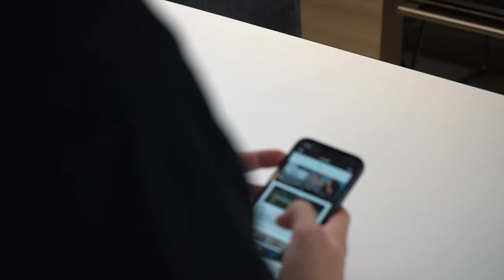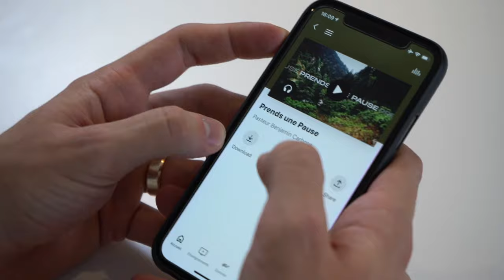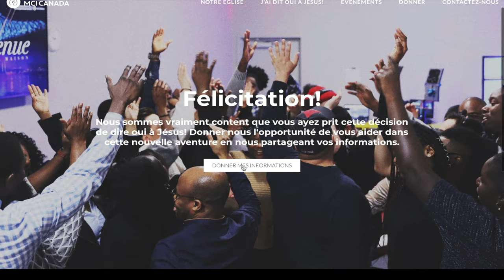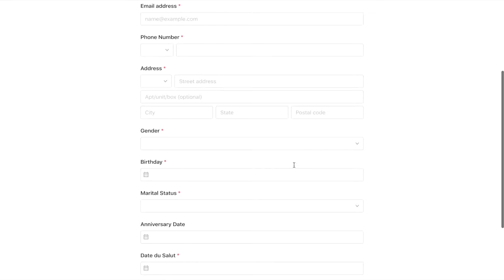Quand est-ce que ça va s'arrêter? - Pasteur Benjamin Carbone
Prédication préenregistrée de l'église MCI CANADA du 13 septembre 2020

1ere partie de la série "Puis-je avoir la paix, svp?"

Likez 👍
Partagez📣
Commentez ✏